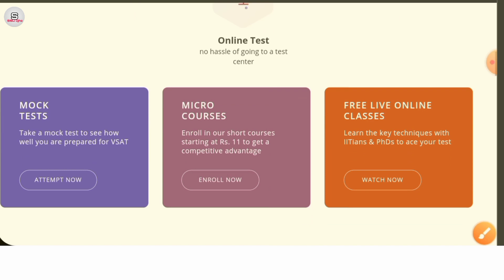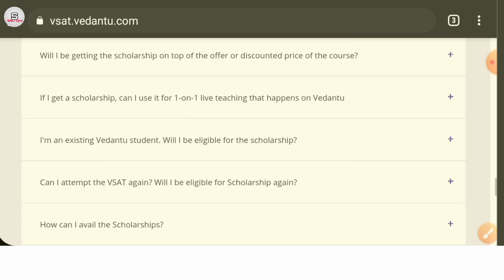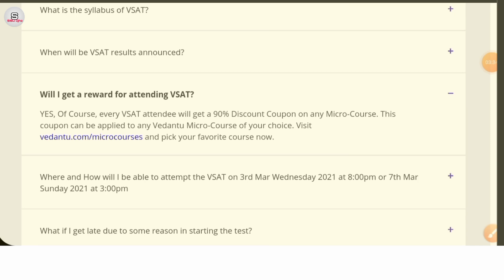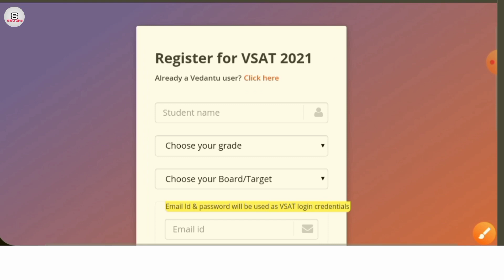Vedantu Scholarship Admission Test 2021 | Vedantu Scholarship Test VSAT 2021 | SISUOjho